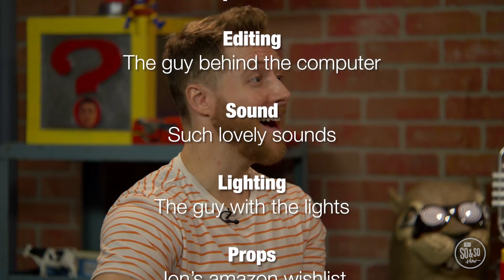SO & SO SHOW - Stand Up